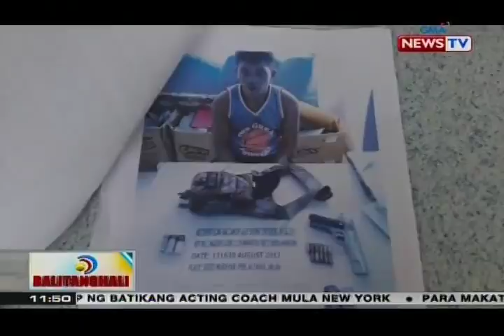BT: Bahay ng doktor, nilooban ng 6 na armadong lalaking naka-bonnet